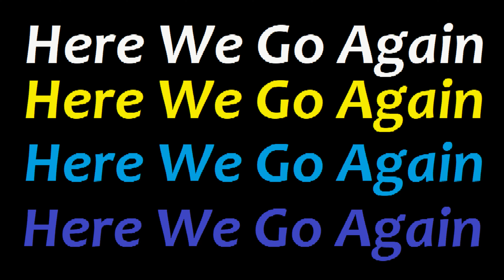TONKA-TONKA-TONKA! (L4D2 hardmix)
"The fight continues. Let me pass out a little bit of warning: Beware when my Tonky comes rusing towards you, with a hittable flying, you better know that I am Death incarnate, come to bring you home!"

A fun little montage of some weeks versus realism games. Its all about the teamwork. I have a handful people that I click with and trust, so naturally one prefers play with ones friends. But a few times I been pleased with my pub team. Like the other day, until all on the other team had raged. It ended so fast.

What to say about the production? Music throughout, Wice - Star Fighter, ID-ID and last bit, a sound produced by yours truly. Mixed over the game sounds. Sounds like I could have made Jodorowsky and Lynch proud. Very experimental of me so far. But I evolve as video artist. Someone commented recently that my skills have gone up significantly since my first lousy edits. Which mostly was un-edited. All music came from in-game. Now I mix the audio  myself, hopefully I can make some dedicated mixes for the vids. I hope so. That is my will.